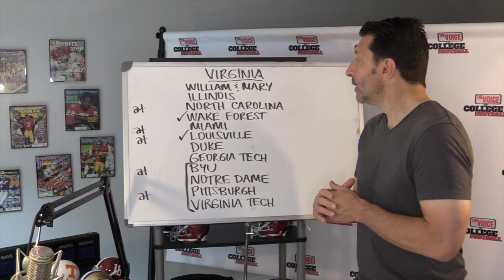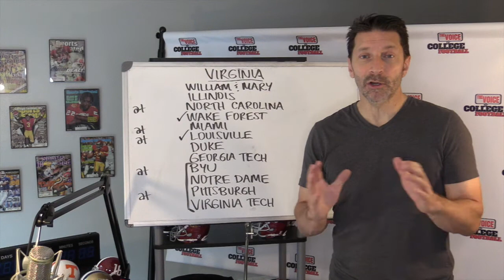Virginia Cavaliers Prediction / COASTAL DARKHORSE?